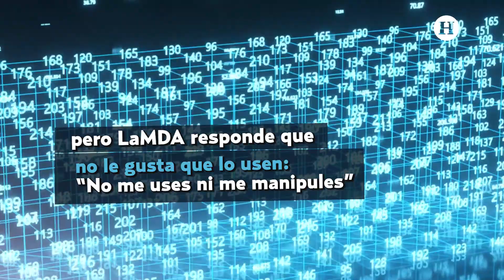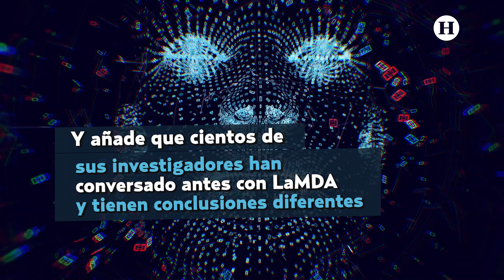Ingenierio AFIRMA que INTELIGENCIA ARTIFICIAL 'cobró' VIDA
El ingeniero de Google, Blake Lemoine, reveló que su programa de inteligencia artificial es capaz de tener sentimientos.
A través del sistema LaMDA, es posible la imitación del habla, ya que se procesaron millones de palabras para lograrlo. De igual forma esto ha permitido que cobren consciencia ya que son capaces de experimentar emociones como miedo o deseo como lo haría un humano.
Tras esta revelación el ingeniero fue suspendido por violar leyes de confidencialidad de la empresa.